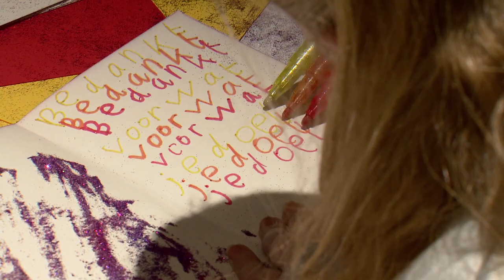Vteam praat met Afghanistan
Kerst in Afghanistan?!

Mooie actie van de kinderen van het Vteam. Ze knutselden kerstkaarten voor de 150 Nederlandse militairen die op dit moment werken in Afghanistan.

Als verrassing mochten ze alles vragen aan sergeant Harmen die samen met andere Nederlandse en Europese militairen op missie is in het Afghaanse Mazar-e-Sharif.

Vieren ze daar kerst? En steken ze vuurwerk af met oud en nieuw?

Een eer om dit te kunnen en mogen organiseren. Fijne feestdagen iedereen.